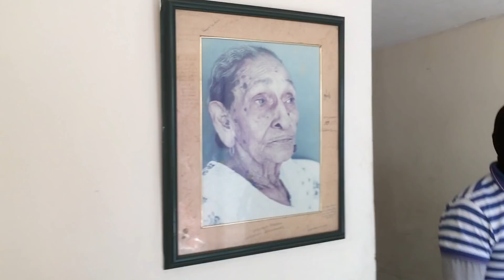SOLEDAD! La CALLE de las BUTIFFARAS 😍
Hola Chicos, por fin conocí SOLEDAD. Un video que hace tiempo quería hacer! Esas Butifarras estuvieron espectaculares.

Nos pillamos en un próximo video 😎